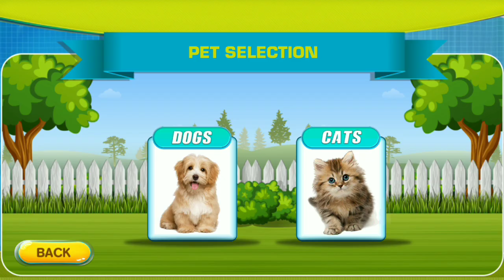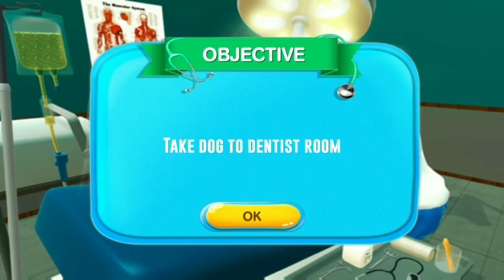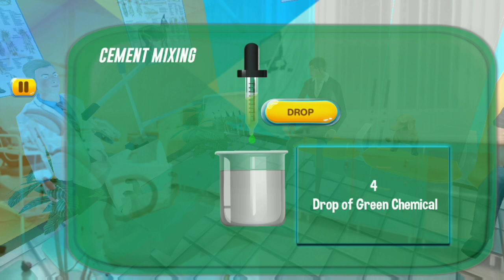Pet Hospital Vet Clinic Animal Vet Pet Doctor Game Android Gameplay HD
Behold Play Store very first Pet Doctor Game in 3D. Play as expert pet animal doctor at local vet clinic in best animal hospital games. In this pet hospital games you will become a puppy doctor & kitty doctor. At Vet clinic you will get a chance to treat pet animals including furry pets, fluffy pets and furry animals in pet doctor games for free. As a pet clinic vet doctor it is your pet animal hospital doctor duty to help cute pet lovely babies. This is unlike other free animal games.